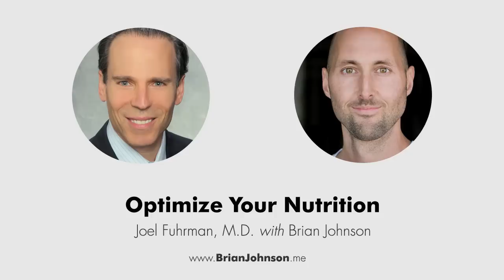Heroic Interview: Eat to Live with Joel Fuhrman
Joel Fuhrman, M.D., is a board-certified family physician who specializes in preventing and reversing disease through nutritional and natural methods. He is the author of Eat to Live and Super Immunity.